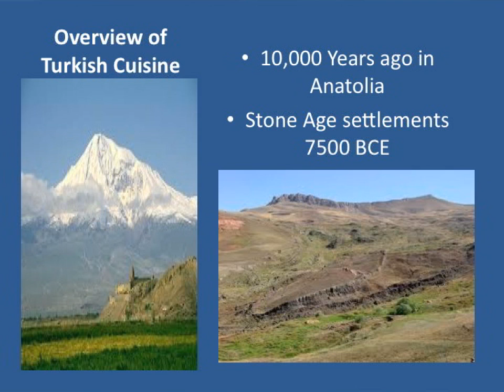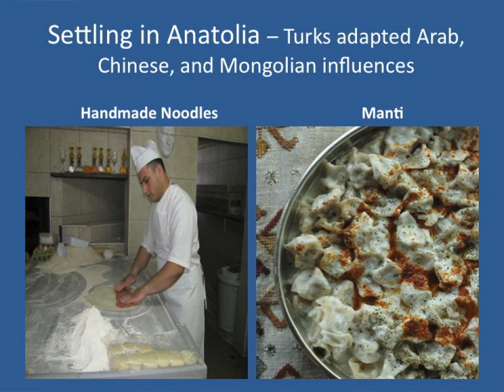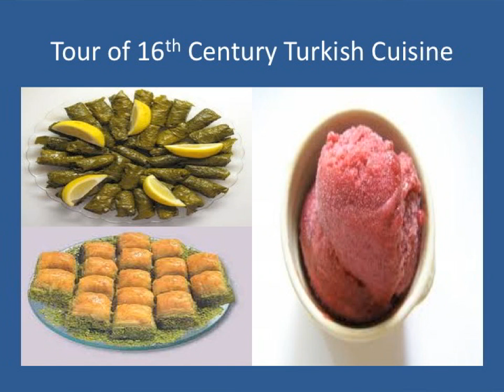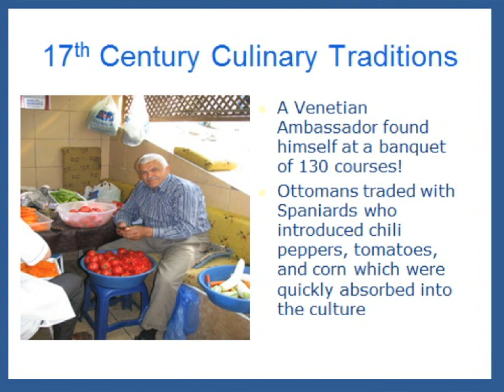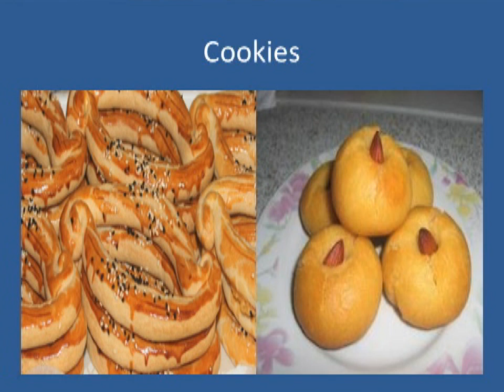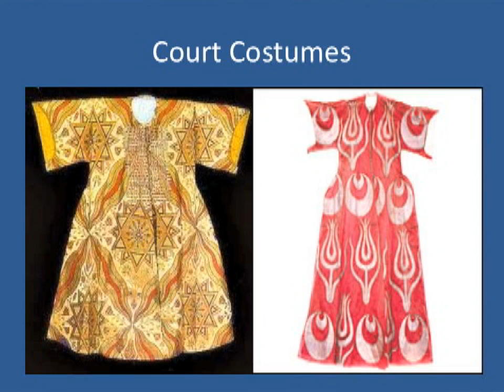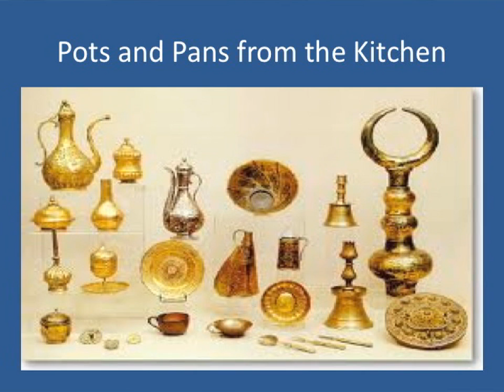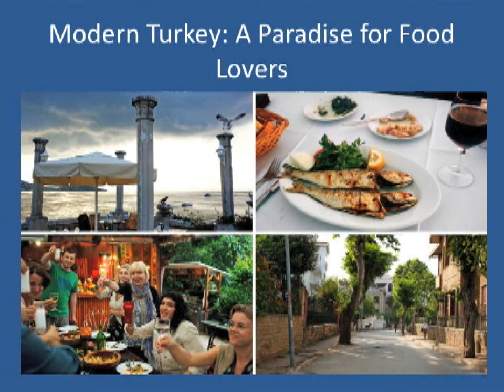The Sultan's Kitchen: A History of Turkish Cuisine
Sheilah Kaufman shares her great passion for richly flavored, no-fuss food in this presentation on the history of Turkish cooking.

Speaker Biography: Sheilah Kaufman is a traveling cooking instructor, food writer and author of 26 cookbooks, including "A Taste of Turkish Cuisine" and "The Turkish Cookbook. "